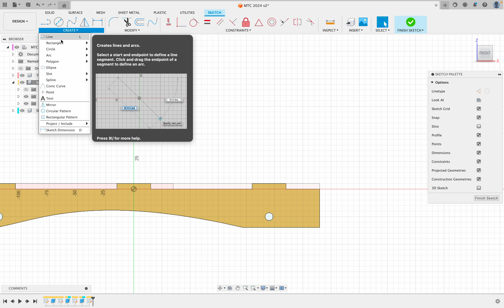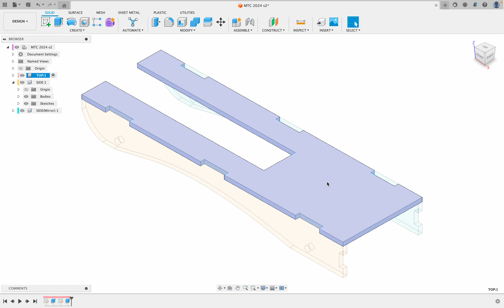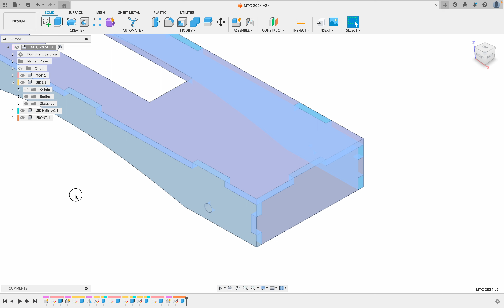Add Front Piece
MTC, Fusion360